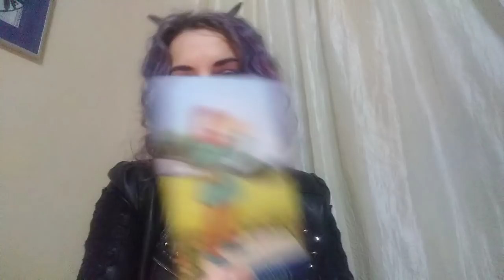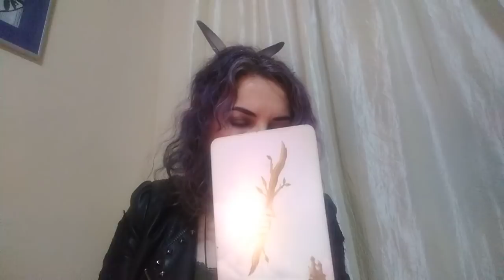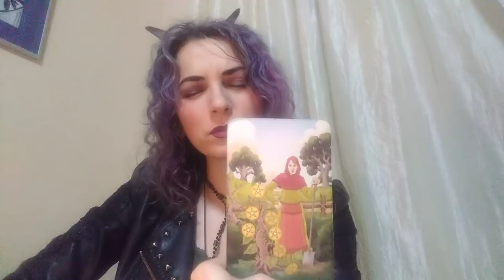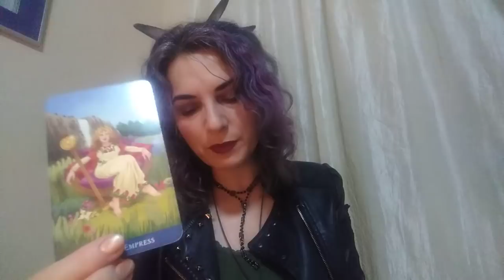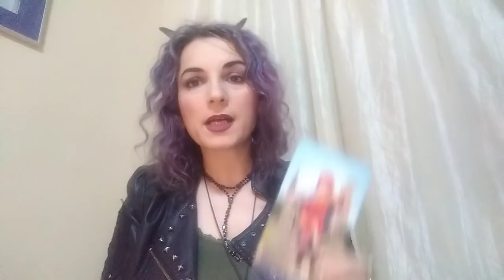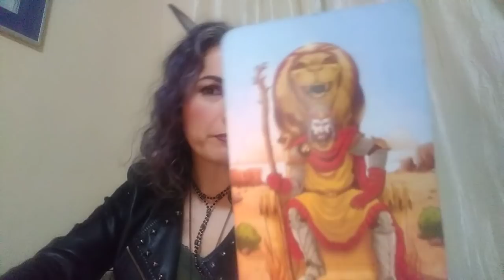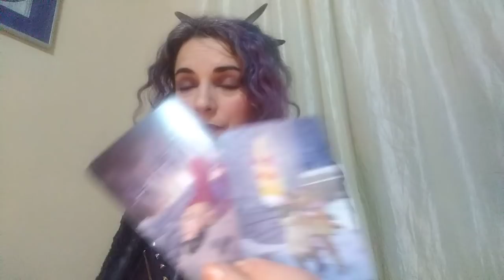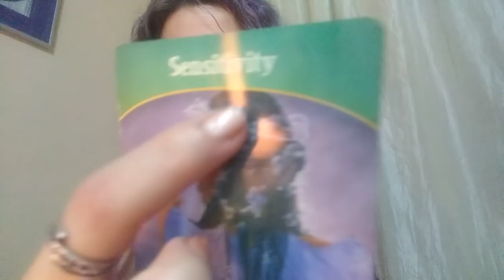SCORPION -NOV.- 3 ASI !!! CONSIDERATI FUNDATIA PUSA - SPOR SI PASIUNE